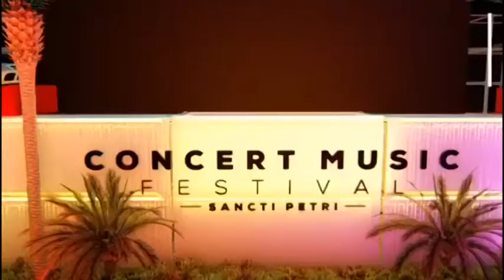EL EVENTO DEL AÑO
• El Concert Music Festival llega dispuesto a consolidarse como el evento del año en su primera edición, con un cartel de conciertos muy atractivo, con una apuesta además por la gastronomía, espacios como la zona Lounge y otras muchas propuestas.